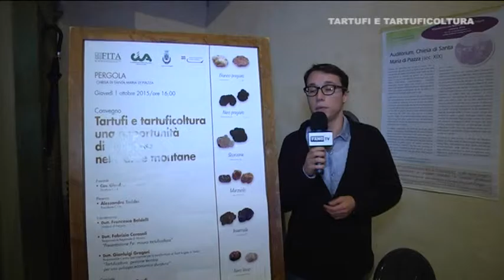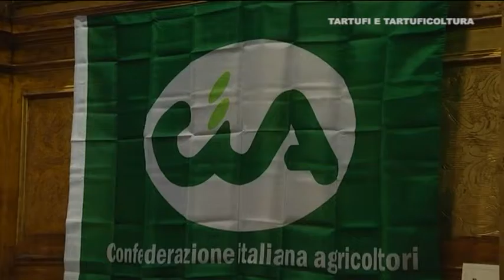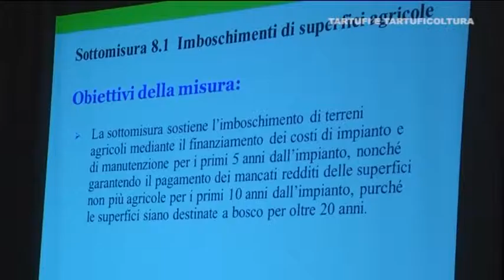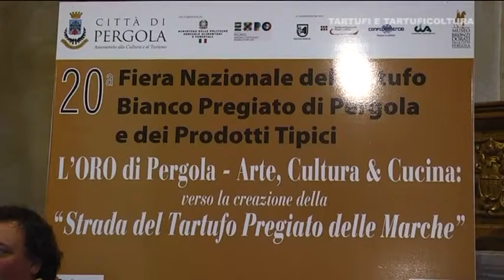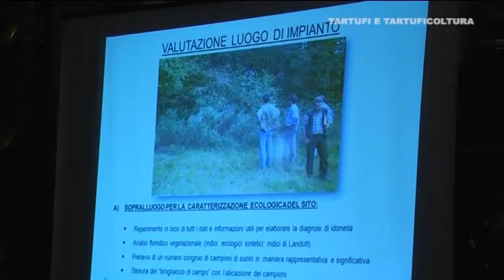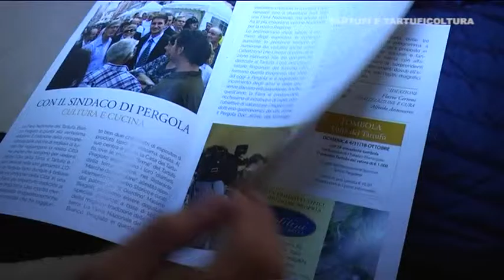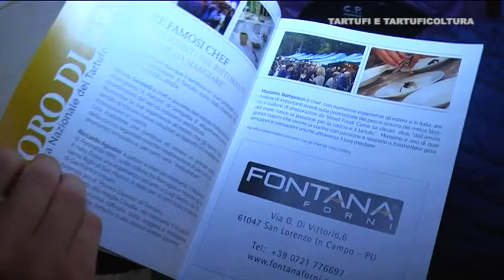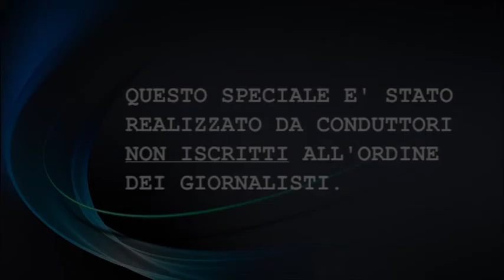Tartufi e tartuficoltura una opportunità di sviluppo - Pergola